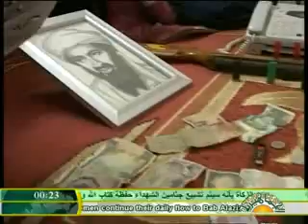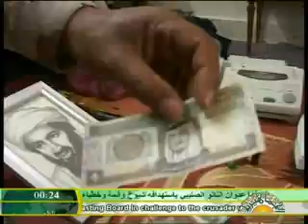اكتشاف شبكة ارهابية من تنظيم القاعدة وتمويل شبكة من الدولة عربية